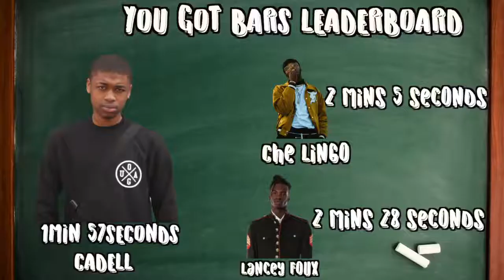SG Lewis plays You Got Bars on Reprezent!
Munya Chawawa is a television presenter on 4Music's live show Trending Live and radio presenter on Reprezent Radio.

Currently based in London and available for voiceovers, hosting and other presenting work. Showreel